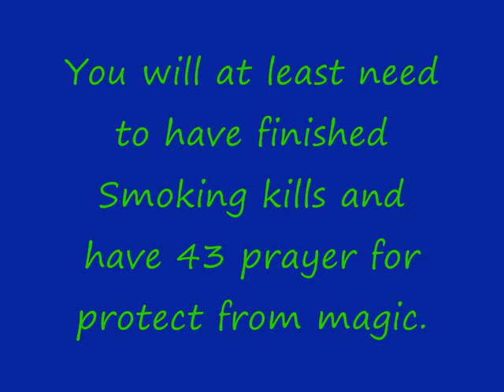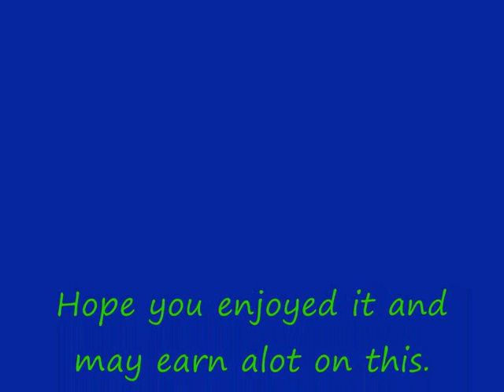(Runescape) Polivneach Money-Making 1M+/Hour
This really works you might have some worse loots then what i had before so id say its at least 900k/hour and for money one tip: DONT MERCH!! tnx!